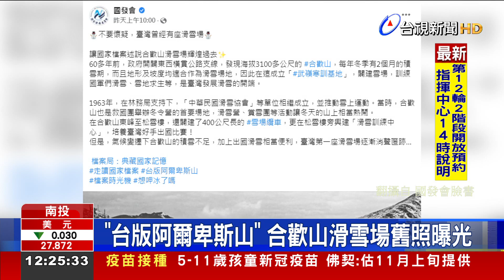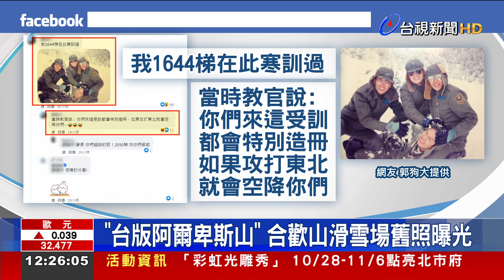當年的寒訓基地揭密武嶺國軍寒地戰士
你知道在台灣，也曾經有一個戶外滑雪場嗎？60多年前，海拔超過3100公尺的合歡山，每年冬天，都會有2個月的積雪期，由於地形、坡度，都適合滑雪，因此當時政府，在武嶺成立了，也在松雪樓附近，設立一般民眾能夠使用的。國發會也在臉書曝光當時珍貴的滑雪照片，氣象專家彭啟明也留言，表示父親53年前，也在那裡當兵受雪訓。